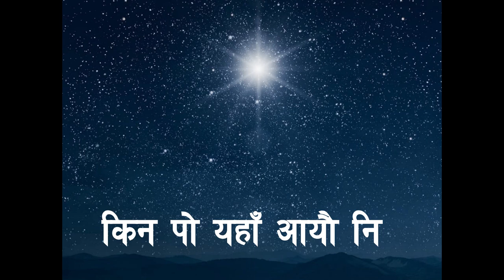Amber Gurung - Nau Lakha Tara (Full lyrics in description)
रचनाः अगमसिंह गिरी
संगीतः अम्बर गुरुङ्ग
स्वरः अम्बर गुरुङ्ग

हो.
नौ लाख तारा उदाए
धर्तीको आकाश हाँसेछ
शरद लाग्यो बनमा
फुलले प्रिती गाँसेछ
नजली यहाँ झिलिली
मनको तारा निभेछ
गुराँस फुल्यो पहाडमा
मनको फुल झरेछ
नसम्झ आज नेपाली
सन्चोले यहाँ बाँचेको
काँडाकै माझ पहाडी फुल
छैन र कहाँ हाँसेको ?
सुनको सपना आँसुमा
किन हो बाँधी ल्यायौ नि ?
घरको माया बिर्सेर
किन पो यहाँ आयौ नि ?

हो.
मुटुको रगत एउटै हो
पीरको बह बेग्लै छ
हामीलाई यहाँ चिन्यौ कि
मनको चोट बेग्लै छ
नियाली हेर हामीलाई
भिजेको छैन परेला
आँसुले गह भिजाए
अरुले निर्धा सम्झेला
बुझ्छ र कस्ले रोएको
मुटुमा काँडा लिएर
अरुका सारमा हाँसेको
आँसुका घुट्का पिएर
आँसुका घुट्का पिएर
पहाडी फुल नफक्री
किन हो चुडी ल्यायौ नि
मनको आगो निभाउन